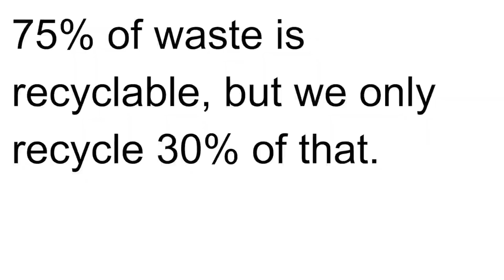Everyone Should Recycle with Dahsiell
By participating in the Equestrian Trails Elementary School Green School Video Contest,  Dahsiell explains why everyone should recycle